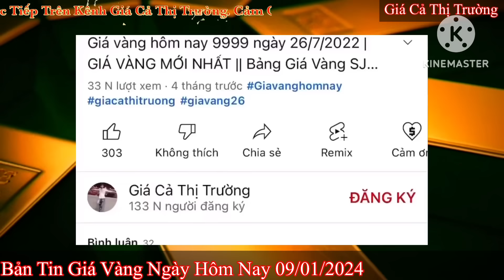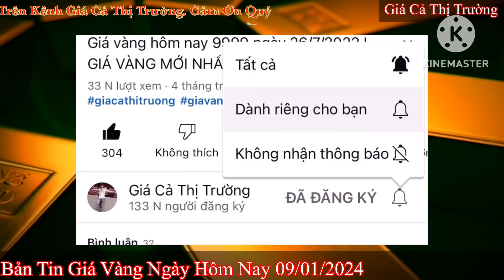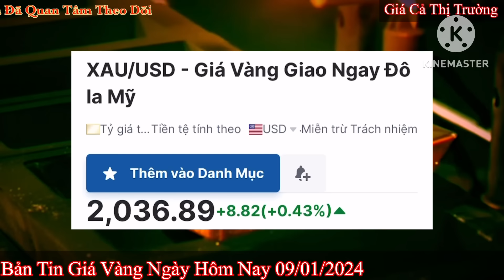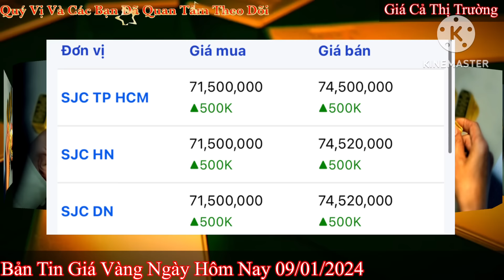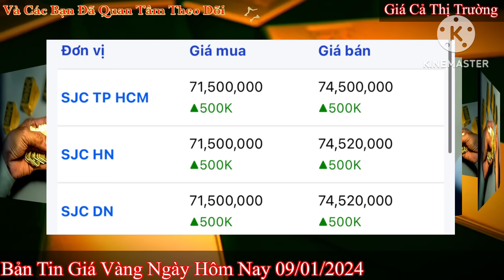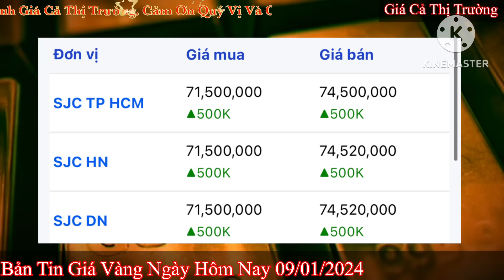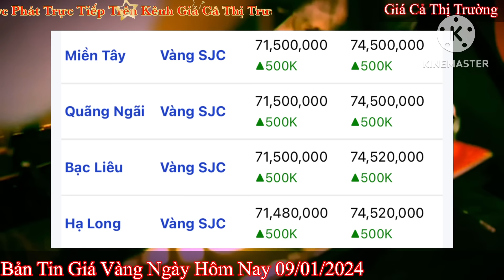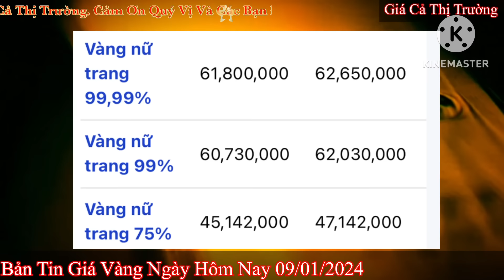Giá vàng hôm nay 9999 ngày 9/1/2024 | GIÁ VÀNG MỚI NHẤT || Xem bảng giá vàng SJC 9999 24K 18K 10K